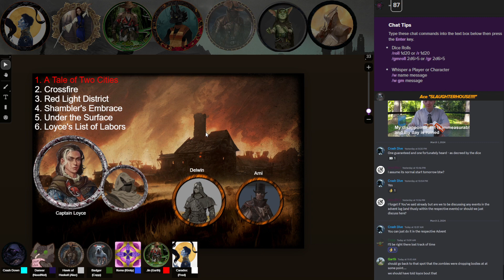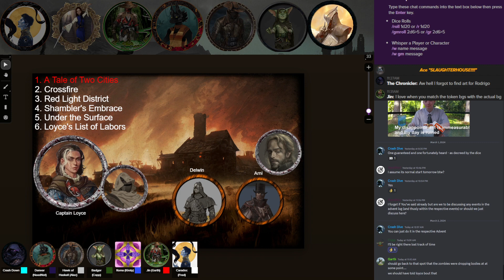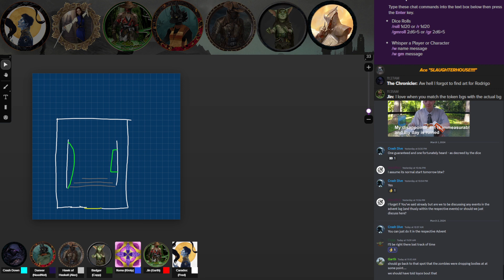March 2nd, Powder Keg Part 1